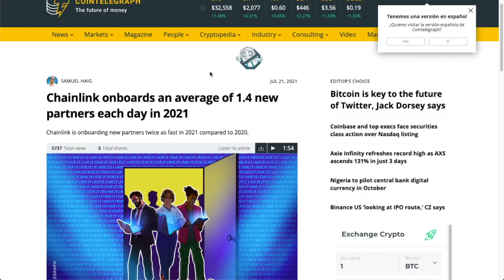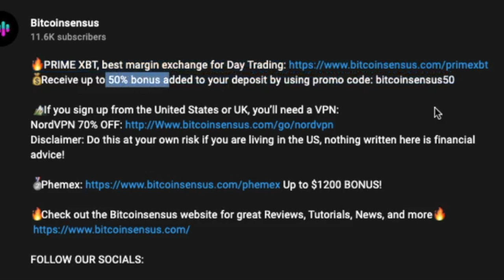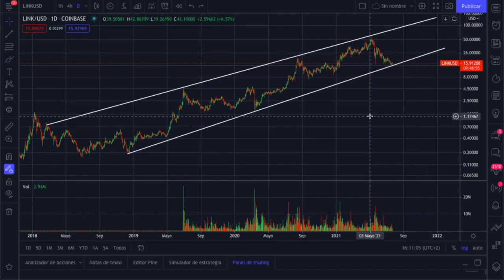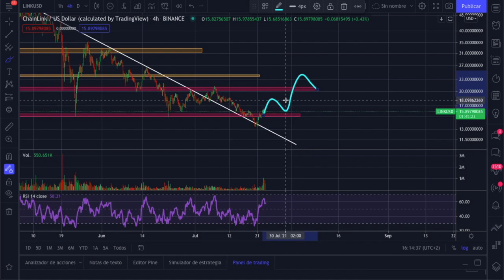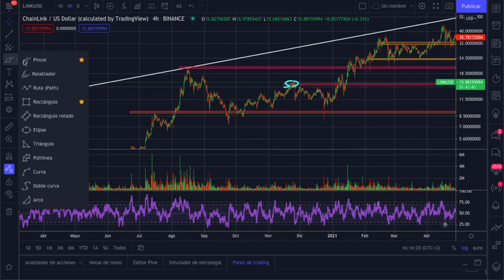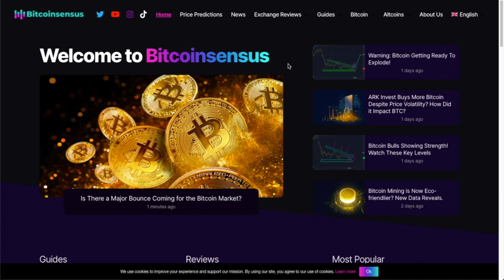🚨 CHAINLINK MISSION TO THE MOON AND MAKE DECENTRALIZED FINANCE POSSIBLE!!!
🥇Bybit, best leverage exchange for swing trading Up to $1610 BONUS! (Do not trade on any exchange that prohibits trading from your geographical region)

-Top 3 PrimeXbt Alternatives:

🥇Bybit Up to $600 BONUS!

🥉DueDEX Up to $200 BONUS!